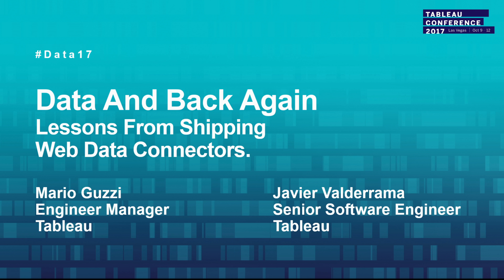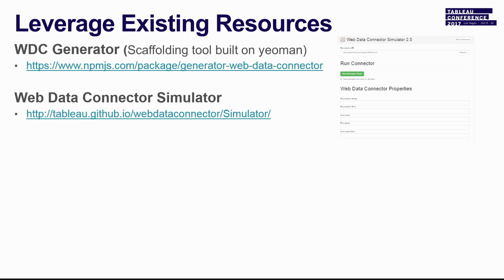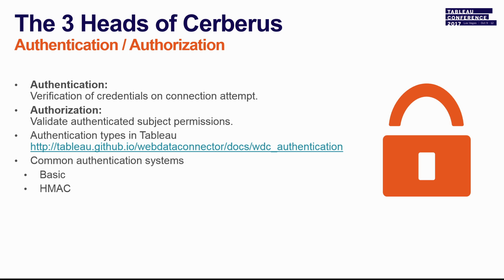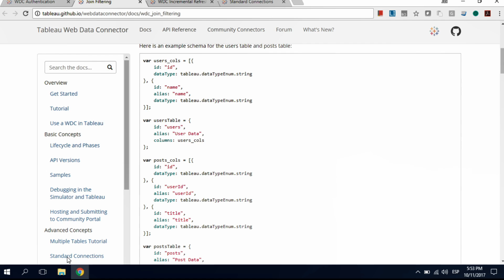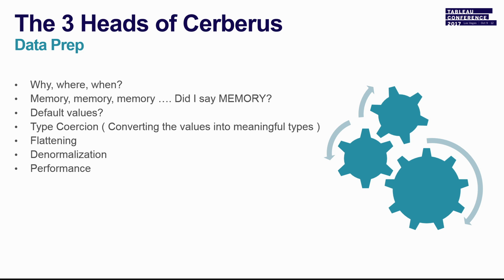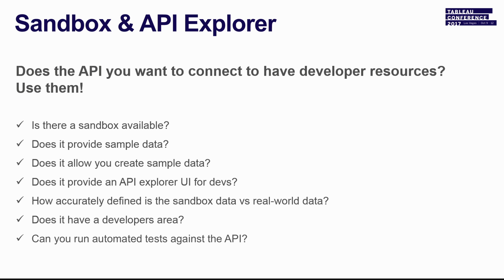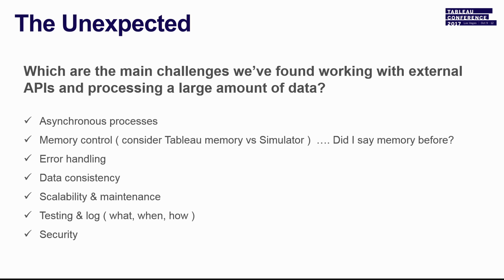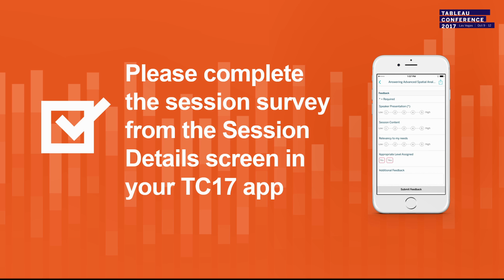Data and back again: Lessons from shipping web data connectors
Want to create high-quality Web Data Connectors? Want to learn how Tableau developers do it? Join this session! In this presentation the team behind Tableau’s first-class WDCs will share what they've learned through two years of releasing WDCs to production:  which tools they use,  the most critical phases to consider, and the rabbit holes they've found along the way.